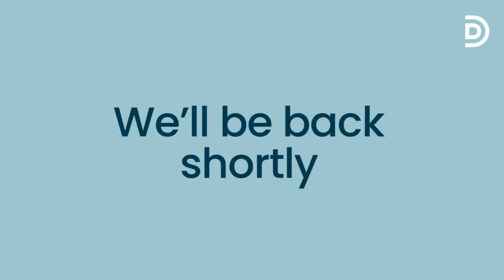Jack Feldman, PhD and Tommy Wood, MD, PhD - Live from MHS 2022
Dr. Bret Scher interviews MHS Speakers, Jack Feldman, PhD and Tommy Wood, MD, PhD, at the Metabolic Health Summit 2022 in Santa Barbara, California!

All the presentations from the Metabolic Health Summit 2022 will be available on demand through October 31st of 2022.